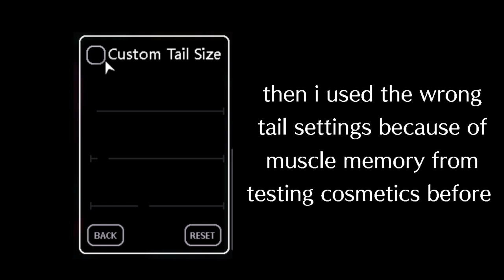I Put My Slugcat(s) on The Mic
A perfectly timed disconnect can be made into a rot arg thing, as a treat.

A long-awaited upload for you and me both. My PC and premier rush are on life support.

music
Mushrooms - Terraria
Dusk Dunes - Kirby's Epic Yarn
King Kaliente - Super Mario Galaxy
Mumbo's Mountain - Banjo-Kazooie
Creative Exercise (Beta Mix) - Mario Paint - SiIvaGunner
Secret Island - Kirby's Epic Yarn
Deceived By Light - Deep Rock Galactic
Random Gods - Rain World